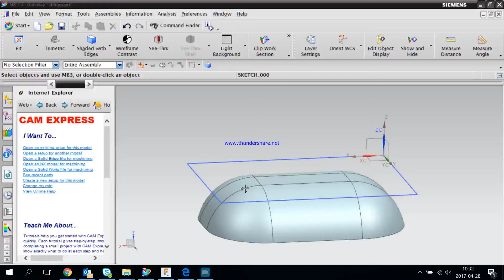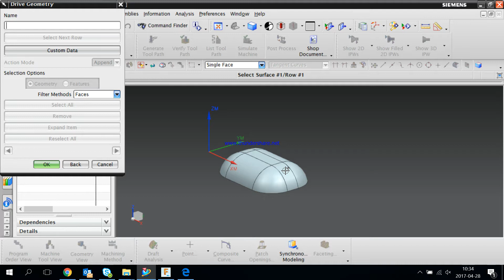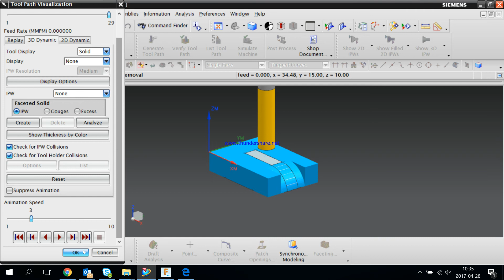NX CAM, 5-axis Manufacturing (eg. 4-axis)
How to do a CAM manufacturing on the 4-axis video I made earlier.
Works like a charm.
sorry for the confusion that crop up at times, I needed to think a bit :)
Narrations ,annotations?